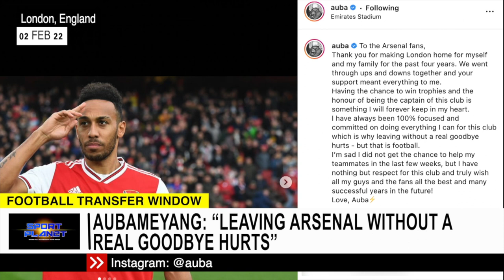PRIME TIME NEWS 02 FEBRUARY 2022